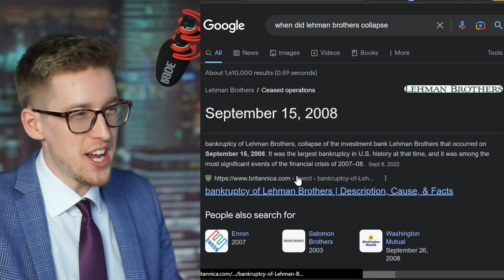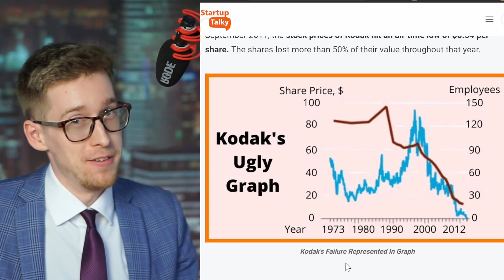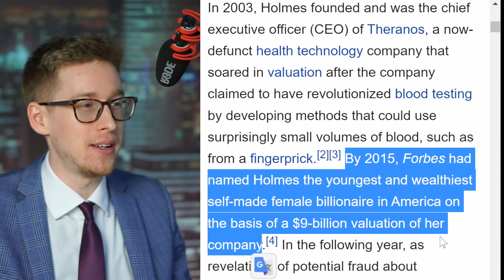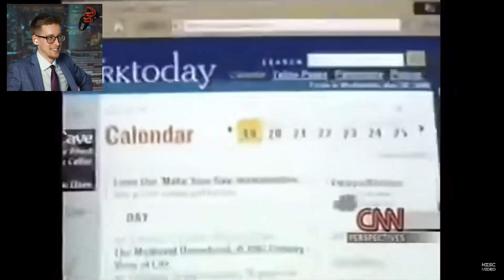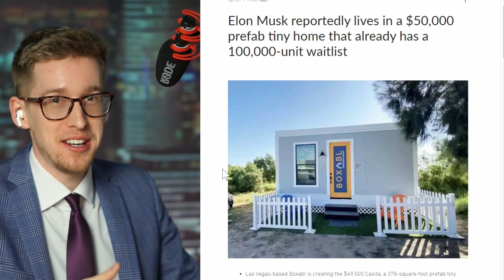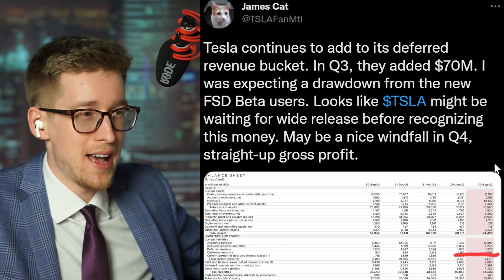Why it’s "REASONABLE" Tesla Stock is down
Tesla stock is DOWN... is it reasonable? In other words... is there a good reason for Tesla stock to be down? Does the reason make sense? Either way... I am bullish on Tesla stock!

Matt